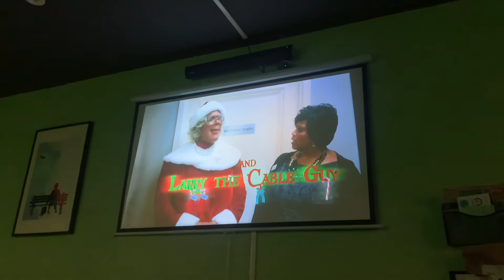VLOGMAS day 3 | hanging out with my roommates, making dinner!